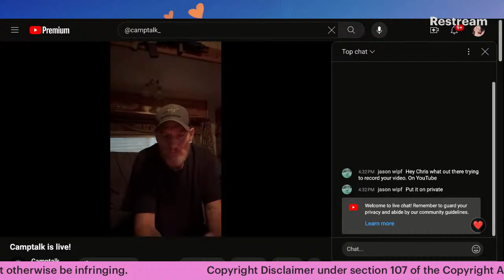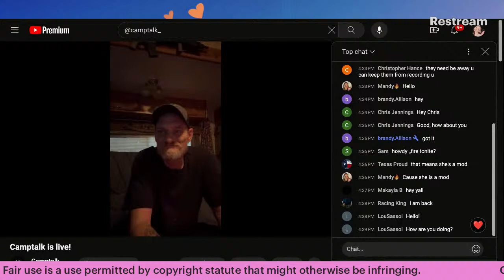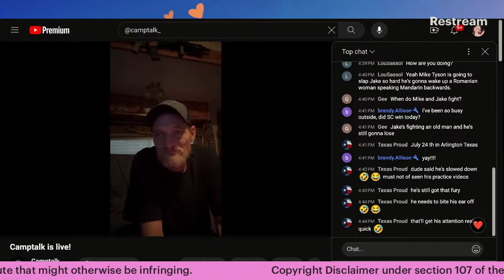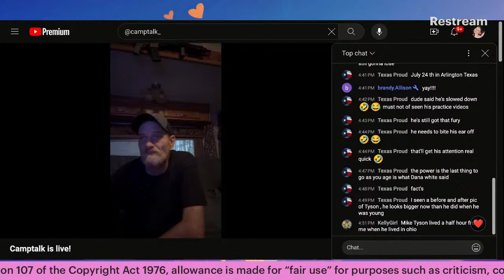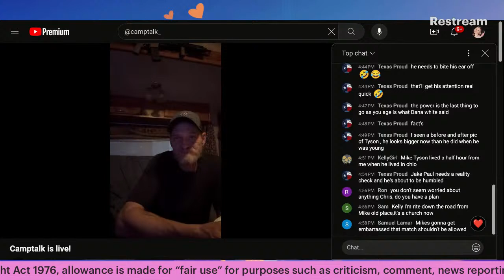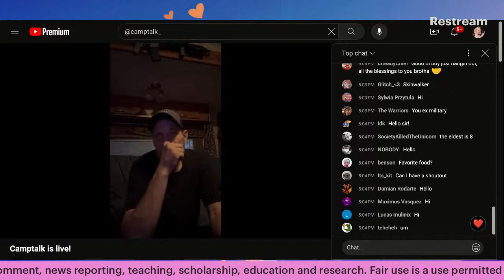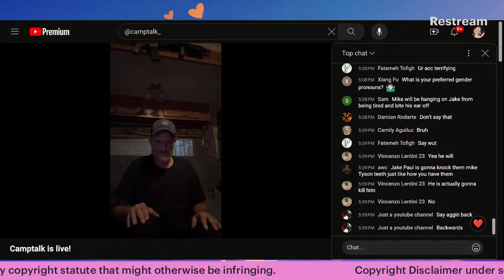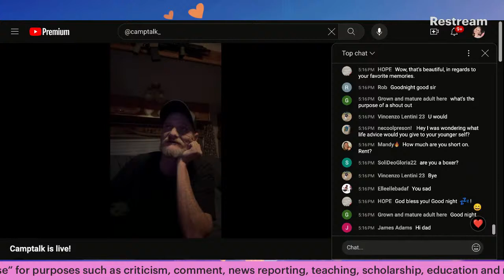Chris Mosteller 4/7/24